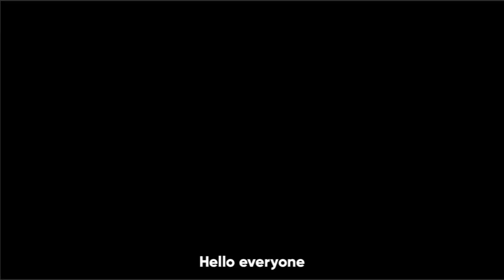How to make Puran Poli | Mumma's Kitchen